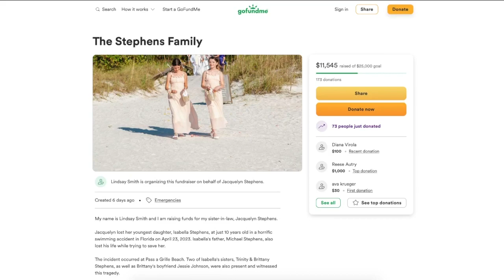Local family hopes their tragic story warns others about dangerous rip currents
A local family shared their story after their father and sister died after getting caught in a rip current in Pinellas County.  42-year-old Michael Stephens and his 10-year-old daughter, Isabella, got to the beach before sunset on April 23rd. The two got stuck in a rip current and the U.S. Coast Guard discovered them about a half mile offshore. The two were pronounced deceased at a local hospital.  A local family shared their story after their father and sister died after getting caught in a rip current in Pinellas County.  42-year-old Michael Stephens and his 10-year-old daughter, Isabella, got to the beach before sunset on April 23rd. The two got stuck in a rip current and the U.S. Coast Guard discovered them about a half mile offshore. The two were pronounced deceased at a local hospital.   Destiny Stephens and Brooke Stephens said their sister, Isabella, always went by the name "Bella." She loved Mcdonald's and riding her bicycle. She enjoyed the beach and loved building sand castles. Destiny was not at the beach when the incident happened but recalls the phone call she received that evening.  "I just started to freak out. I couldn’t really breathe. It was the worst phone call you can imagine getting and it was coming true," said Destiny Stephens.  Destiny said she arrived at the hospital and received the horrible news.  "It was only about ten minutes after I got there that the doctor had come in and announced their deaths. It was really hard for all of us. There was a lot of screaming, crying, hugging," she said.